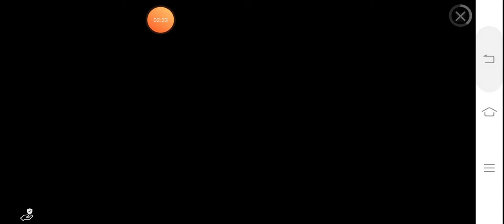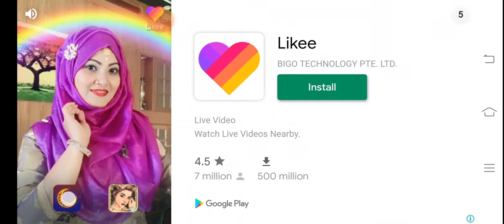coach bus simulator level 1and 2